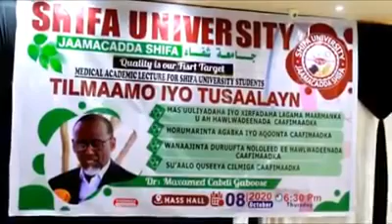Daawo : Khudbaddii Dr. Gaboose Iyo Su'aalihii La Waydiyay + Jawaabihii Uu Bixiyay.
Qalin jabintii ardayda baratay culuumta caafimaadka.